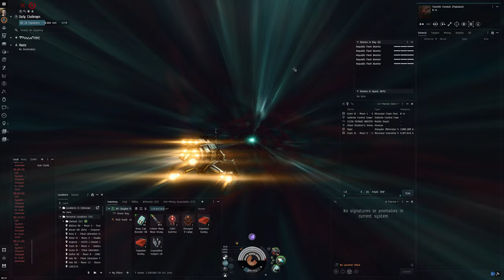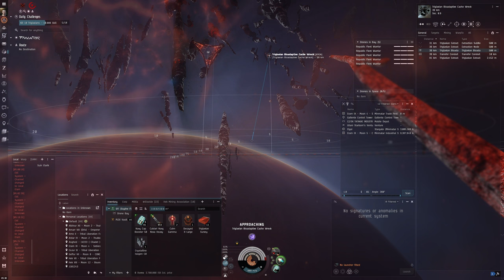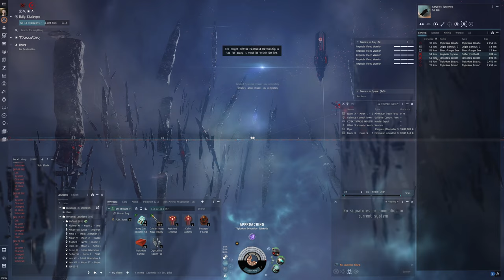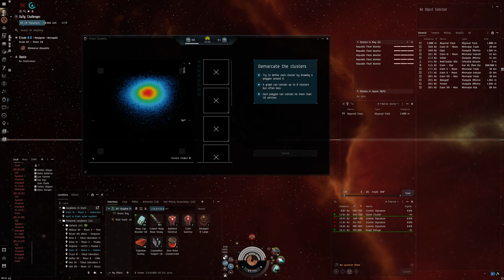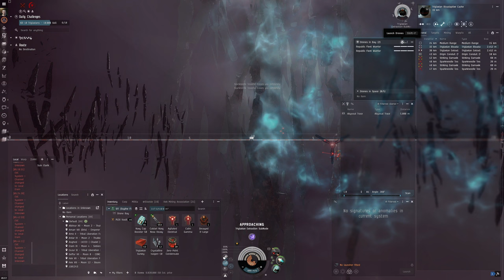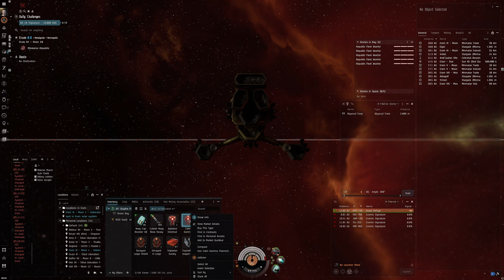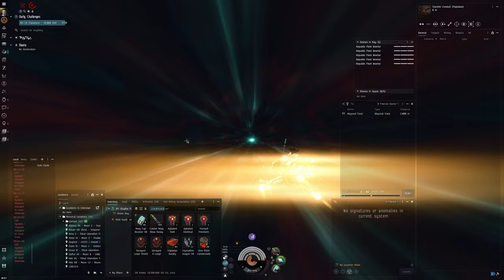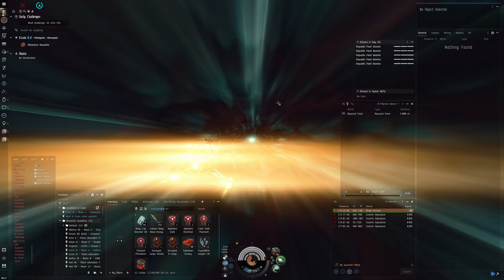Hello World: EVE Online Alpha Experience, Day 407